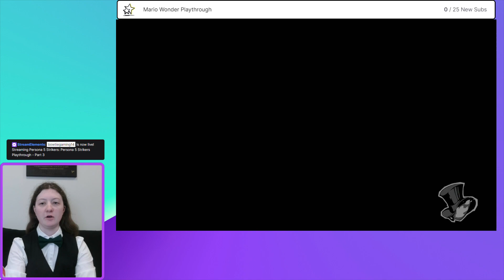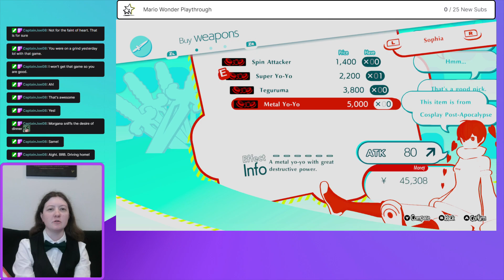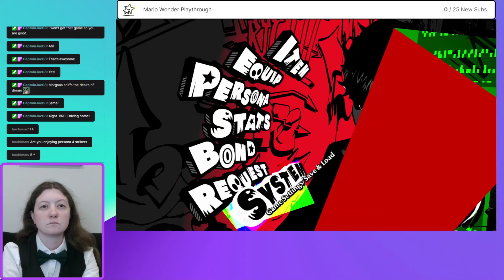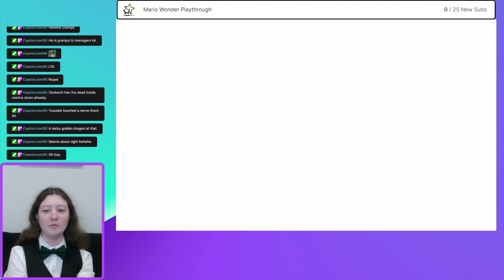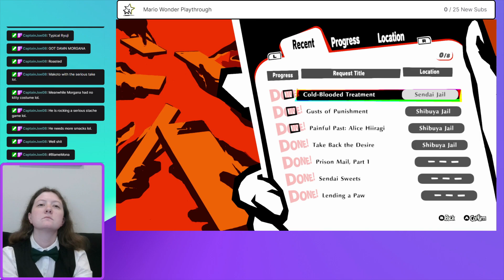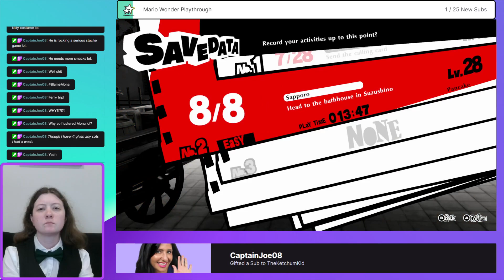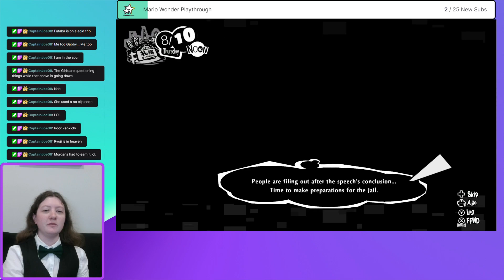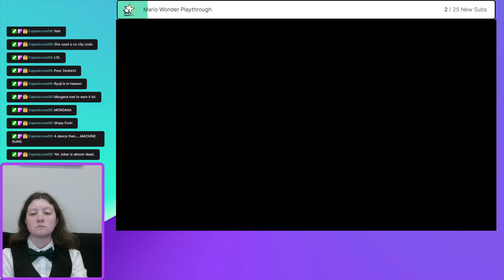Persona 5 Strikers Playthrough - Part 3 - 9-7-23